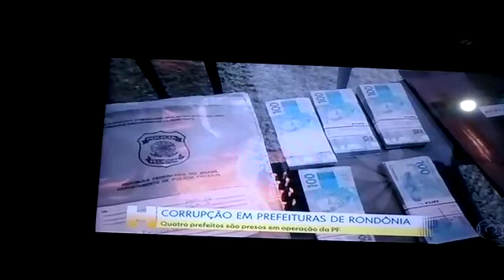Prefeitas Lebrinha e Glaucione recebendo envelopes de dinheiro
Vídeo de Adriele Vasconcelos Tico